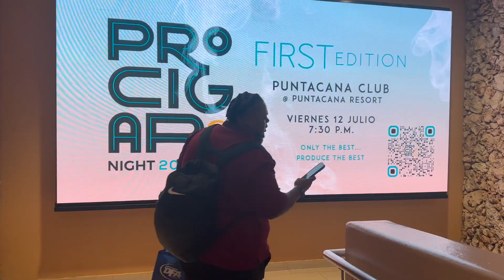WE MISSED OUR FLIGHT TO PUNTA CANA|SOUTHWEST LOST MY BAG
Welcome to Living with Tina!!!  I'm a Mommy Vlogger, documenting the details of this beautiful thing call life and making video memories for my family.  Come hang with my family and me and you are sure to see some fun family adventures!